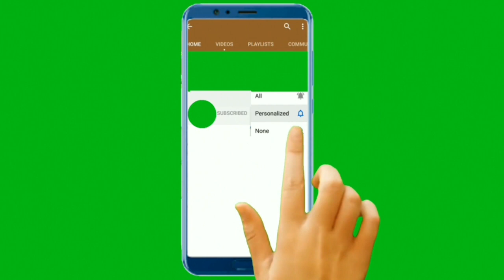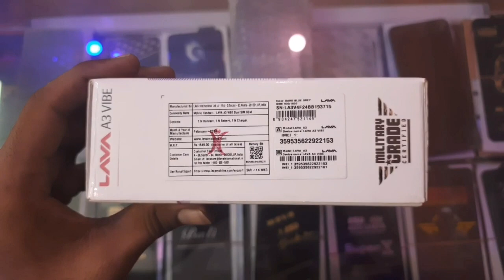Lava A3 Vibe Dual Sim SD RS. 1400 Unboxing in Tamil